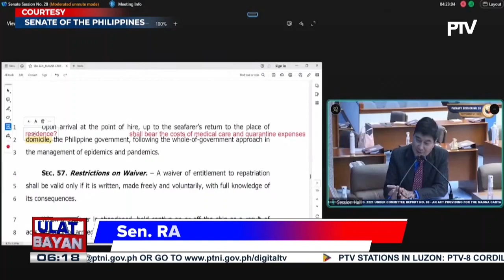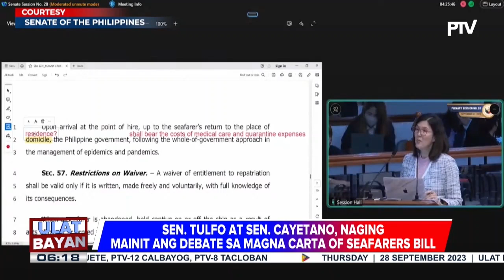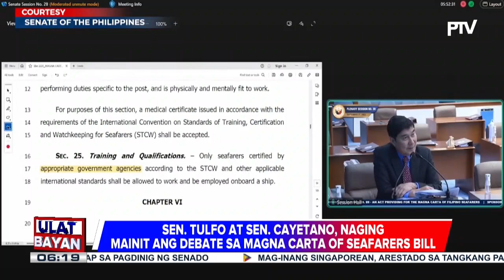Panukalang 'Magna Carta of Seafarers', lusot na sa ikatlo at huling pagbasa